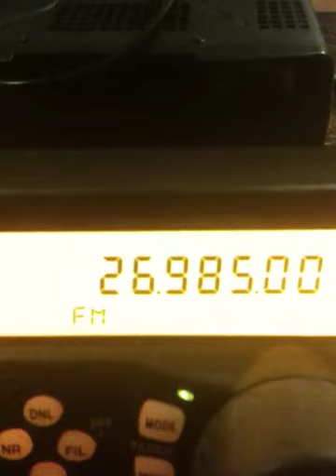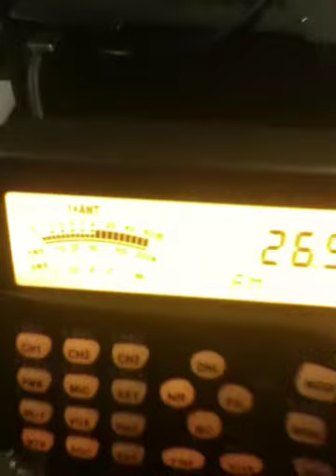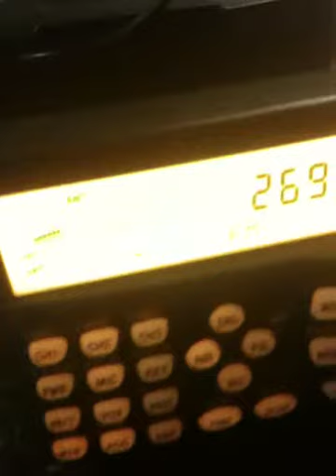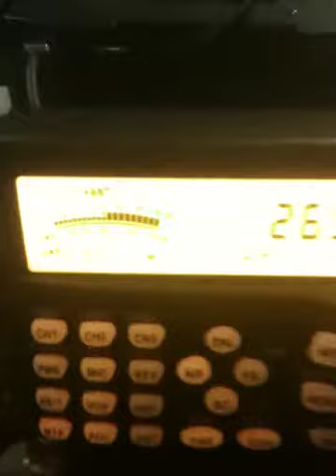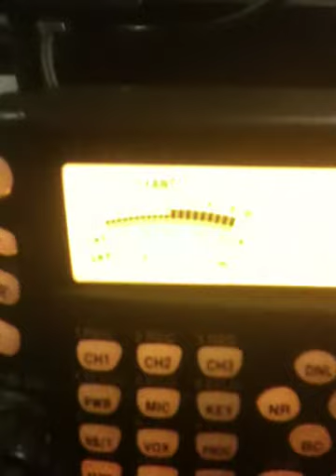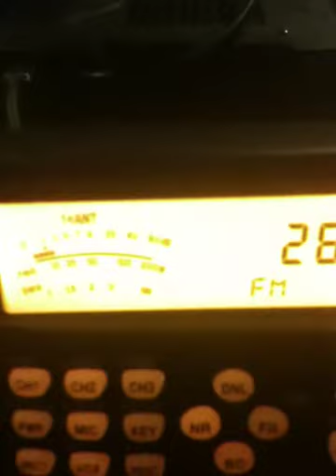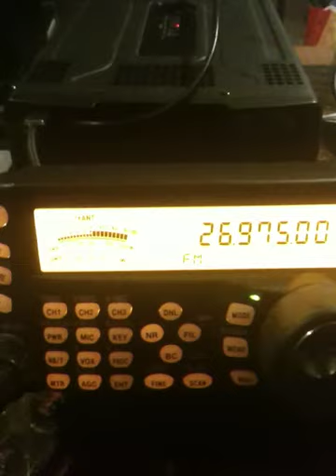Funkstaffel 2011/03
Die Saarfunker haben auch in diesem Jahr erfolgreich an der Funkstaffel teilgenommen. Unsere Startnummer war in diesem Jahr die 11. Auch die übrigen Kontakte davor und danach waren wirklich wunderbar! Bald geht es wieder hoch! Lasst die Antennen glühen!! vy 73 de saarfunker